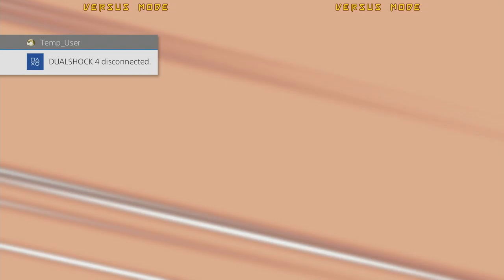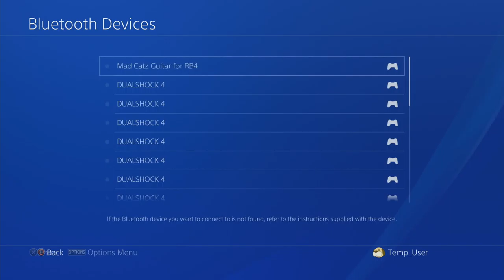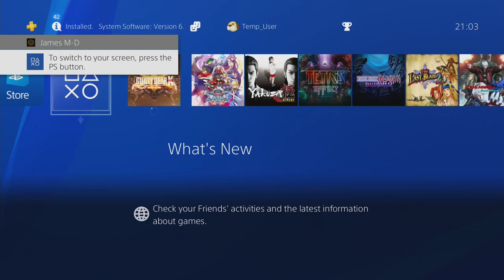Assorted Matches (Timestamped) - GGXRD Rev2 - TC Weekly 6/14/19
00:18 - MonkeyBizness (SI) vs. docbach (PO) - Bracket
09:01 - Alex Smith (MA) vs. OmniRabbit (KY) - Bracket
16:50 - docbach (PO) vs. OmniRabbit (KY) - Bracket
22:26 - docbach (PO) vs. Mixah (VE) - Bracket
29:05 - docbach (PO) vs. Mixah (VE) - Casuals
35:00 - Alex Smith (MA) vs. MonkeyBizness (SI) - Bracket
42:15 - docbach (PO) vs. Mixah (VE) - Casuals
48:12 - Alex Smith (MA) vs. WS Undertow (BA) - Bracket (WF)
1:00:40 - MonkeyBizness (SI) vs. TanukV (EL) - Bracket
1:07:09 - MonkeyBizness (SI) vs. Mixah (VE) - Bracket